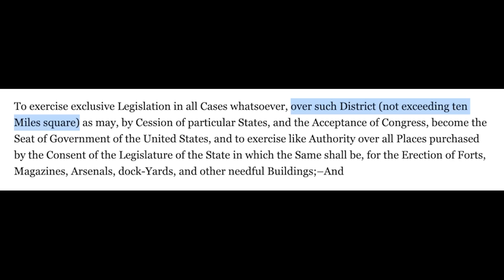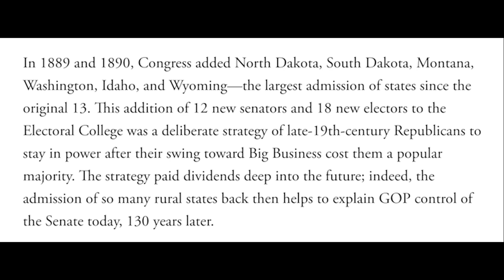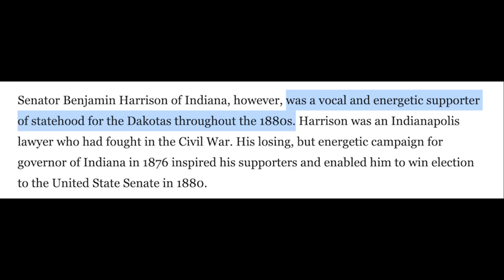Jamie Raskin takes brilliant shot at Marjorie Taylor Greene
NEW: Jamie Raskin takes brilliant shot at Marjorie Taylor Greene.